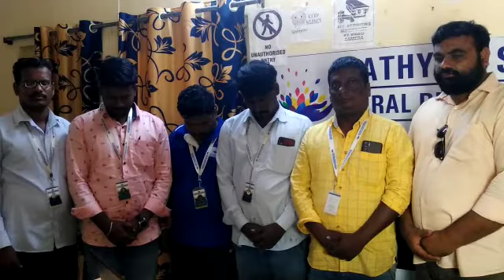heartfelt sorrow for demise of B Narayanrao MLA, BasavakalyanDonate Rs.1 only phonepe no 9620278301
Our trustee Mr Sandeep Patil expressed "Words may not suffice to express the heartfelt sorrow that we feel for the passing of eminent Congress leader of Basavakalyan legislator B Narayan Rao, our condolences and we will be sure to include him in our daily prayers.